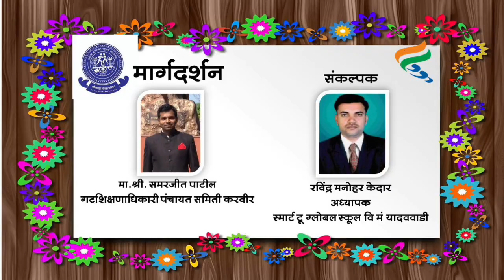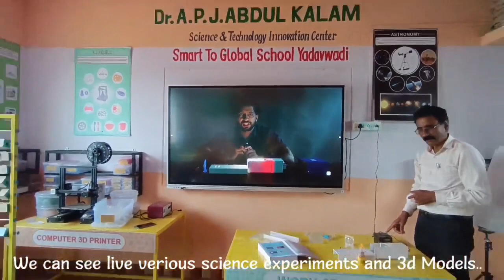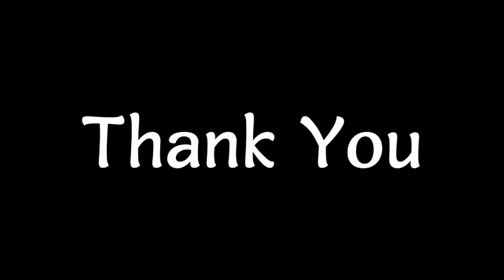Smart Teaching Learning Via Intractive Led panel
Video from Tr. Ravindra kedar